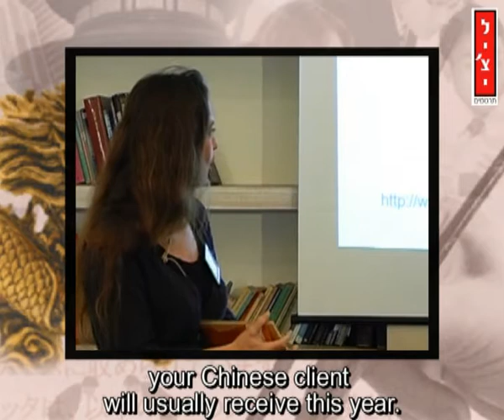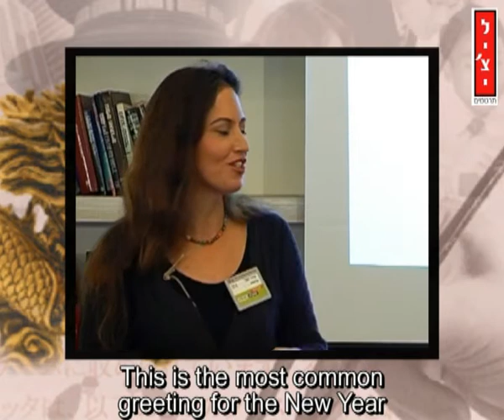Chinese new year greeting card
Welcome to Lichi Translations YouTube Channel. In this channel you can get to know us from a different, more personal, angle. You can also get to know our customers, projects successfully delivered, events we have produced, our lectures, as well as our world travel experiences, and much more.
Here are some background facts about us:
Lichi Translations is an experienced language service provider that supports its customers to do business all over the world by means of high-quality professional translation.
Anyone doing business internationally is familiar with the tremendous challenge involved in dealing with unfamiliar languages, values and business cultures.

A typo or inaccurate phrasing in a translated tender bid, contract or a deal-breaking presentation, can result in losing a deal or an important customer – and what's worse – you won't even know it happened!

So what should you do? Of course, you need to get your content translated professionally and diligently, but sometimes even that is not enough.

You need a company that not only handles translation, but further supports your international activity with a multitude of ways and services. Lichi Translations is such a company.
Lichi's team of translators and interpreters are carefully assigned per project. The team is highly professional and has expertise in the various fields required by our clients. They all have native-level proficiency in the language in which they work.

Our team is well acquainted with relevant business traditions and practices, thus adding value to their translation and interpretation work, enabling us to deliver to you large, complex multilingual projects

Our years of experience, and the backing of our team of project managers as well as our international team of linguists, stand at your service, always providing you with tailor-made solutions, 24/7 personal attentiveness to your every need, continuously committed and credible.